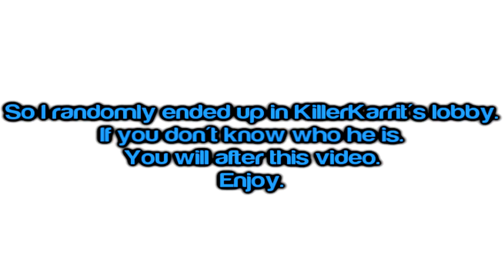BO2 Argument: "YOU RUINED MY WEEK!" (Hilarious) (Feat. KillerKarrit)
Be sure to tell him Marley sent you.